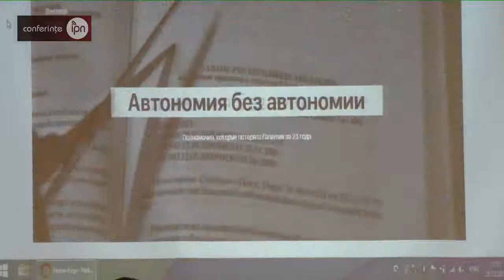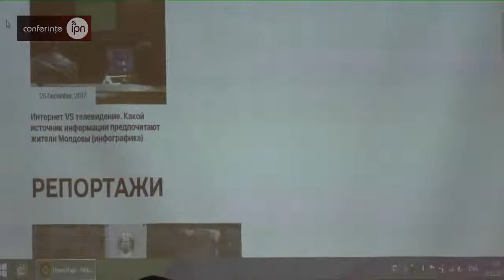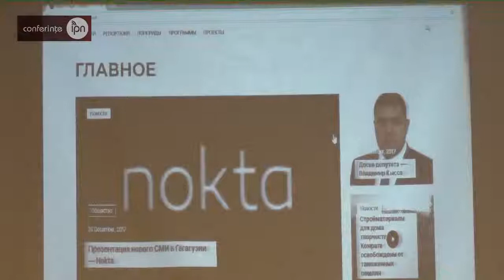Презентация nokta - нового СМИ в Гагаузии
Общественная организация „Пилигрим-Демо” 26 декабря медийный проект Nokta и его сайт На портале будет представлена ​​информация о наиболее важных событиях в АТО Гагаузия, во всей Молдове и в мире. Их будут документировать журналисты и гражданские активисты из данного региона и других населённых пунктов страны.